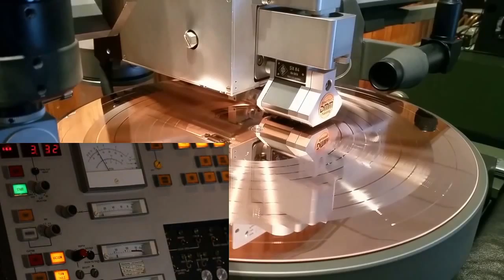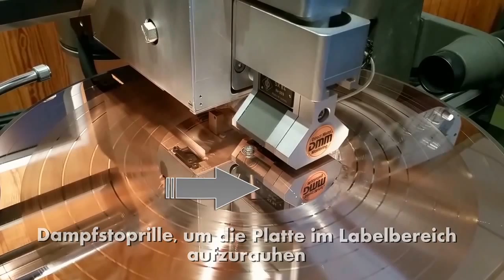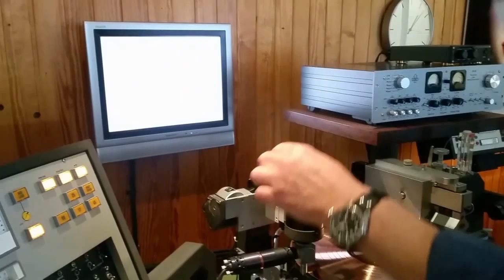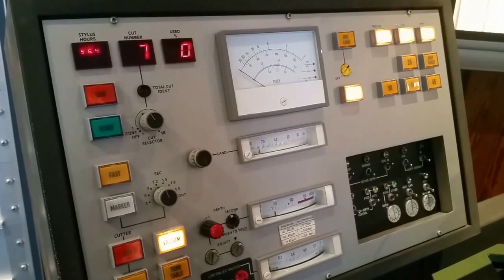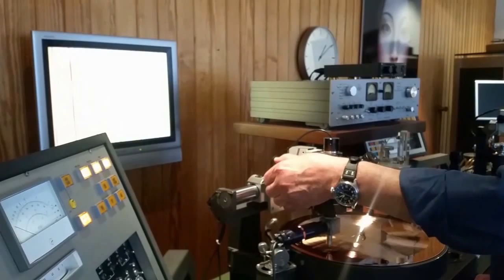Zu Besuch bei Pauler Acoustics - Stockfisch Label für die Analogue Audio Association - DMM Schnitt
Wir führten ein Interview für die Analog Zeitschrift durch, welche demnächst erscheint.